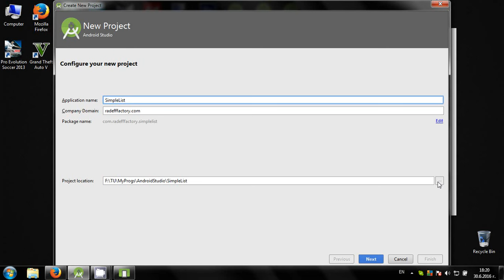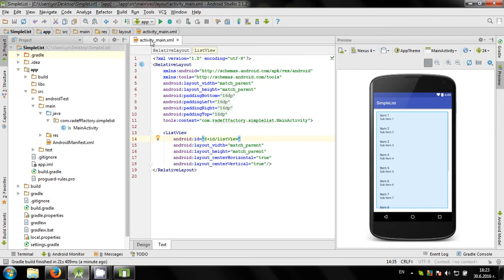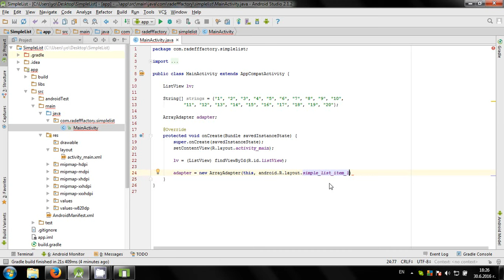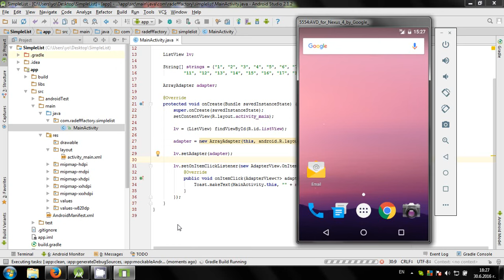Create simple list in Android Studio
Video shows you how to use ListView and create simple scrollable list of clickable items for Android.